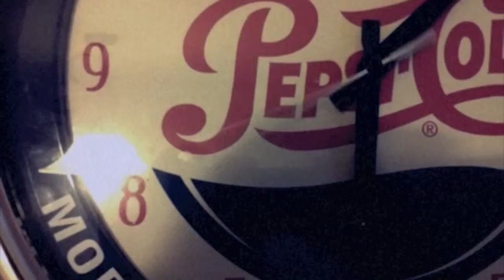a cup of tea.mov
Demonstration for class on how to use continuity editing to make a short film about making a cup of tea. DIdn't plan or storyboard, but filmed and edited in the time it took to... make a cup of tea and drink it.

My students will have 10 hours to do something similar.

Filmed using the 8mm retro video app onmy phone